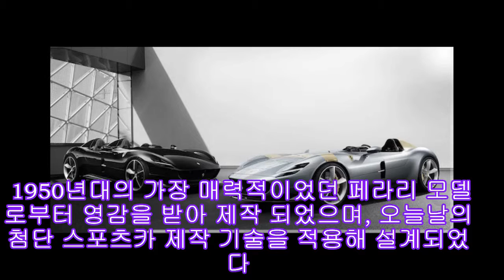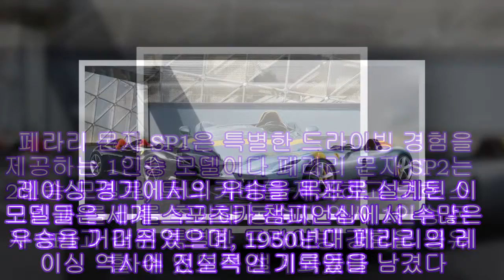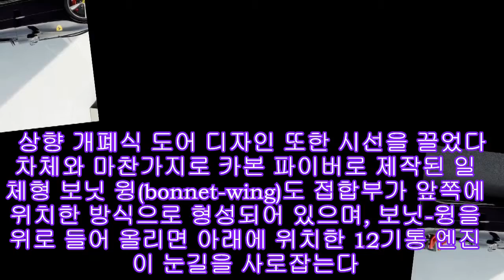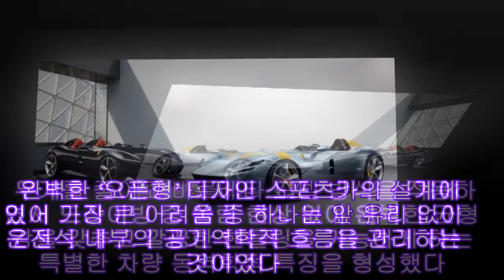페라리 몬자 SP1 과 SP2 모델 최초 공개|카24/7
세계적인 슈퍼카 브랜드 페라리가 이탈리아 마라넬로 공장에서 진행된 캐피탈 마켓 데이(Capital Market Day)에서 새로운 스페셜 한정판 모델 페라리 ‘몬자 SP1(Monza SP1)’과 ‘몬자 SP2(Monza SP2)’를 공개했다.
두 모델은 ‘아이코나(Icona)’라고 명명된 페라리의 새로운 스페셜 세그먼트의 첫 번째 차량이다. 1950년대의 가장 매력적이었던 페라리 모델로부터 영감을 받아 제작 되었으며, 오늘날의 첨단 스포츠카 제작 기술을 적용해 설계되었다.
페라리 몬자 SP1과 SP2는 과거 상징적인 페라리의 레이싱 ‘바르케타(barchetta)’ 모델 중 하나인 ‘1948 166 MM’, 그리고 750 몬자, 860 몬자의 영감을 이어받아 탄생했다. 레이싱 경기에서의 우승을 목표로 설계된 이 모델들은 세계 스포츠카 챔피언십에서 수많은 우승을 거머쥐었으며, 1950년대 페라리의 레이싱 역사에 전설적인 기록들을 남겼다.
페라리 몬자 SP1은 특별한 드라이빙 경험을 제공하는 1인승 모델이다. 페라리 몬자 SP2는 2인승 모델로, 토너 커버를 제거하고 보호 스크린과 롤 바를 추가해 동승자 역시 1인승 몬자 SP1과 같은 특별한 드라이빙 경험을 공유할 수 있도록 설계되었다.
독특한 디자인을 선보인 페라리 몬자 SP1과 SP2는 카본 파이버와 같은 특수 경량 소재의 폭넓은 적용을 통해 모든 바르케타 중 중량 대비 최고 출력을 자랑하며, 헤드 및 테일 라이트, 휠과 내부 인테리어 등에서 차별화된 디테일을 표현함으로써 특별함을 더했다. 역사상 가장 강력한 810마력 12기통 엔진을 탑재했으며, 시속100km 까지는 2.9초, 시속 200km 까지는 7.9초 만에 도달 가능하다.
또한, 이 두 모델은 에어로다이내믹 윙 형태의 일체형 차체를 기반으로 하고 있다. 이는 전통적인 스파이더 모델에서는 불가능한 독특한 비율의 설계로, 차량의 루프와 앞 유리를 제거해 구현된 디자인이다. 이를 통해 운전자를 감싸 안으며 흐르는 듯한 형태의 차체에 깊숙이 자리한 운전석에 앉아 F1 드라이버가 느낄 수 있는 강력한 속도감과 드라이빙 감각을 경험할 수 있다.
페라리 디자인 센터는 세월이 흘러도 변하지 않는 우아함과 미니멀